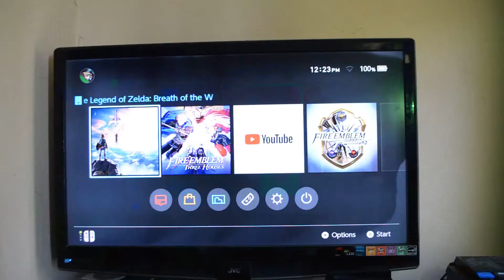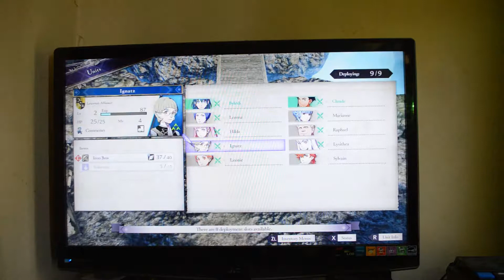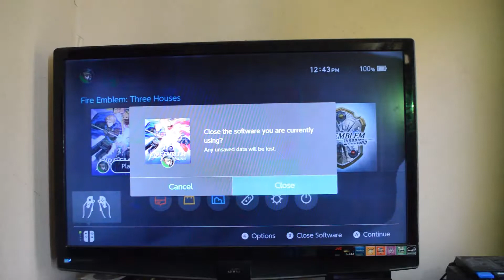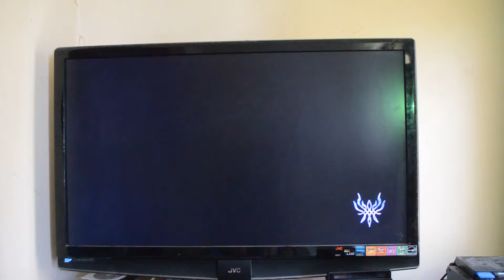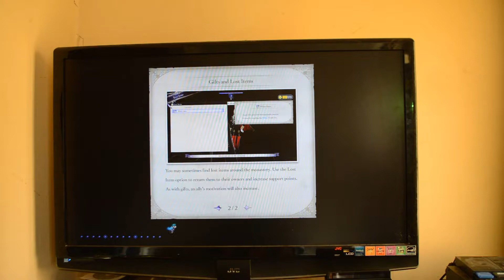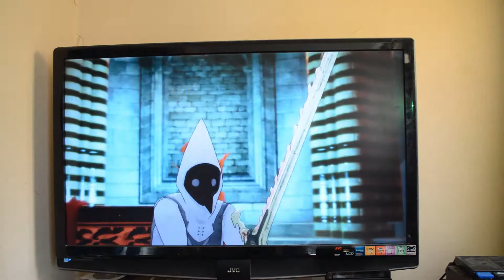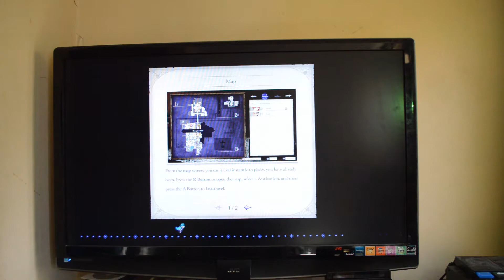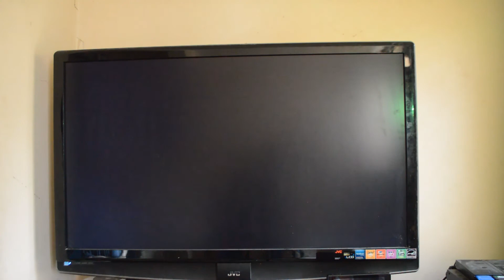Fire Emblem Three Houses Golden Deer 5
More Fire Emblem? Why not?